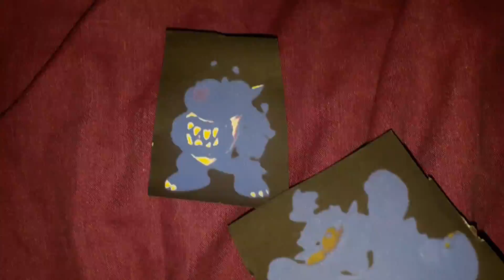Dark Anacondrai Bowser Jr Says Yes Dark Anacondrai Bowser/ Grounded.